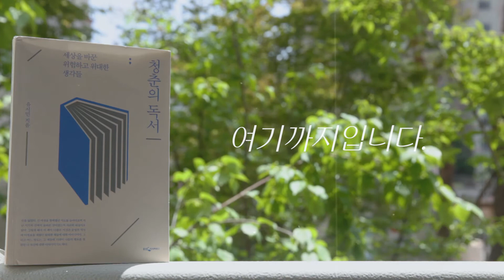'청춘의독서' (영상에세이)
[클리셰를 : 효과적으로]

약 한사바리 빨고 그가 돌아왔다!
'청춘의 독서' 그 뒤 어디쯤.
진짜 책 내용 소개하는 영상 맞나요 -_-;;
리얼 병'신'맛!